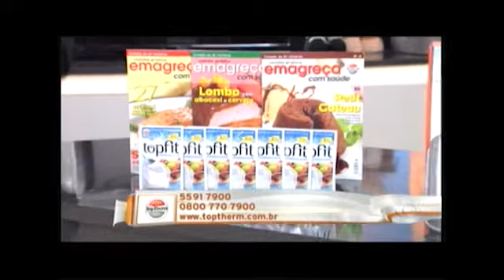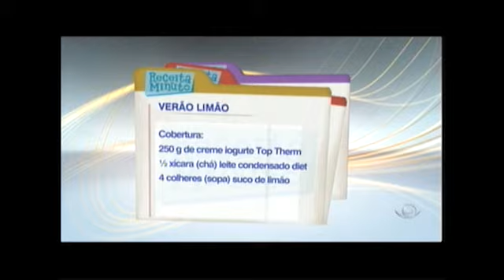VERÃO LIMÃO -- CULINÁRIA DIADIA -- TV BANDEIRANTES -- 03/01/12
O programa de reeducação alimentar da TopTherm sempre traz para o seu verão receitas refrescantes e ricas em vitaminas, proteínas, cálcio e sais minerais. Todas são testadas por uma renomada equipe de profissionais da área da saúde para que você aproveite ao máximo o calor da estação. No quadro de culinária, do Programa Dia Dia, exibido na Tv Bandeirantes, dia 03/01, trouxemos o Verão Limão, uma sobremesa feita com o Iogurte elaborado com o exclusivo probiótico TopFit. Aproveite!

Ou conheça a loja localizada na Rua Afonso Braz, 400 -- em São Paulo